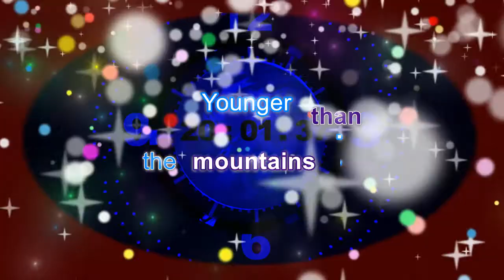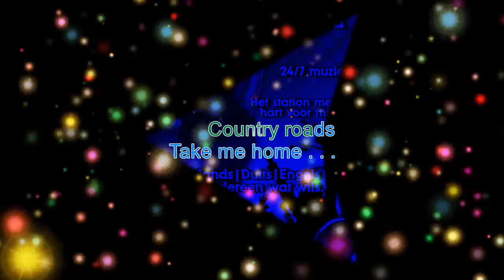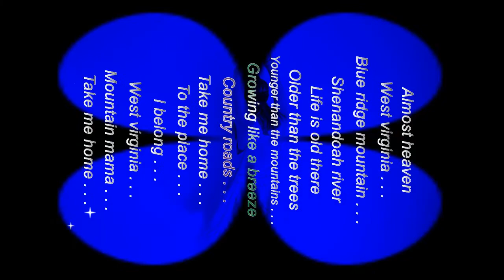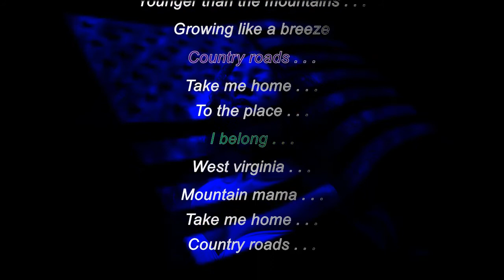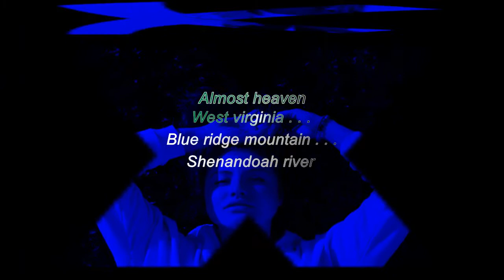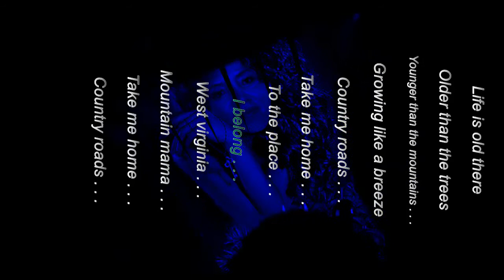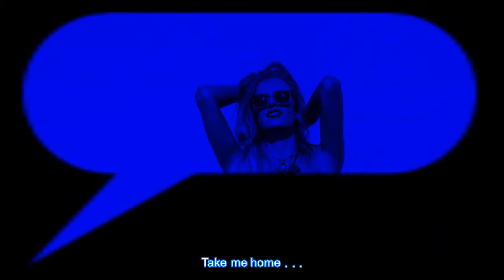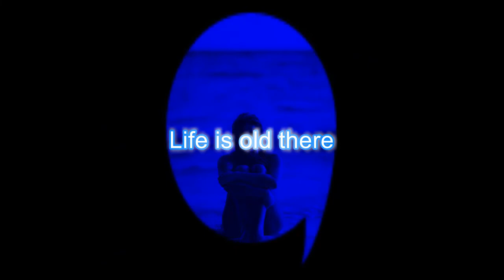hollands luister ik